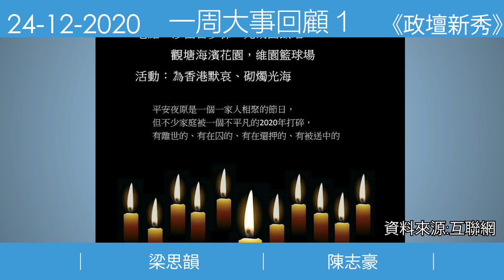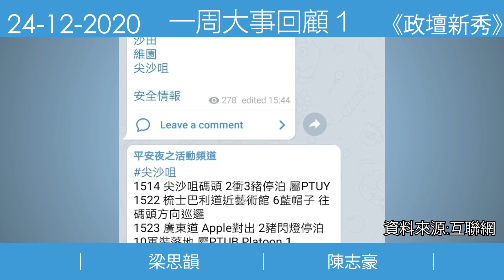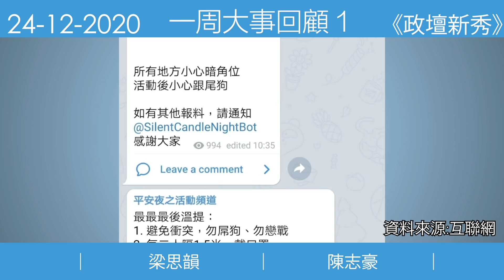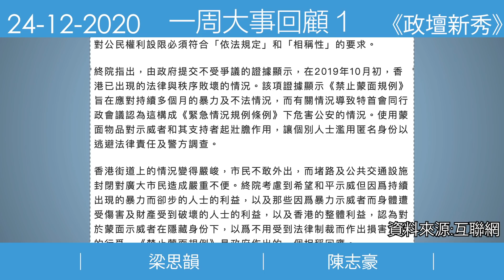【突發】YC聖誕預告要搞事？手足自動送頭？禁蒙面法 政府上訴得直丨陳志豪 X 梁思韻【政壇新秀】一周大事回顧 20201224 #1